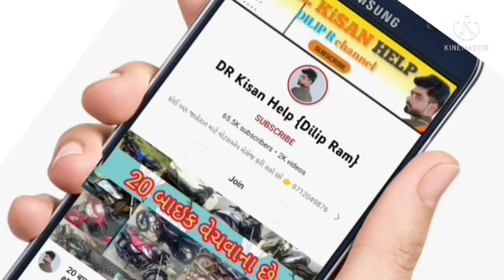ગણેશ ટ્રેલર વેચવાનું છે, મુકેશ ભાઈ: 9724565075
ગણેશ ટ્રેલર વેચવાનું છે, @DRKisanHelp_DilipRam

DR_Kisan_Help_{Dilip_R}
DR_kisan_help{Dilip_R}
 juna tecter vesvana,
Purana tractor Bazar,
 le ves,
tractor price,